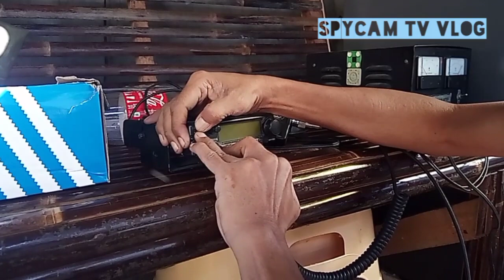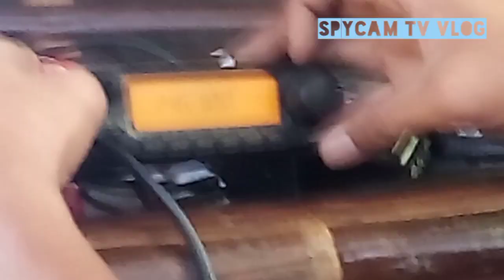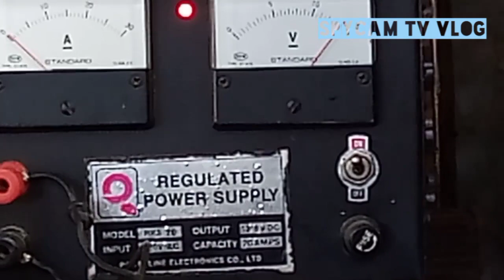pagkakabit ng DIY antena sa base radio & pag tune sa SWR